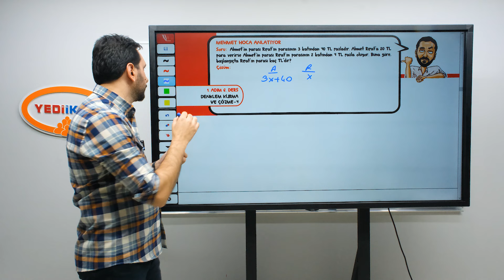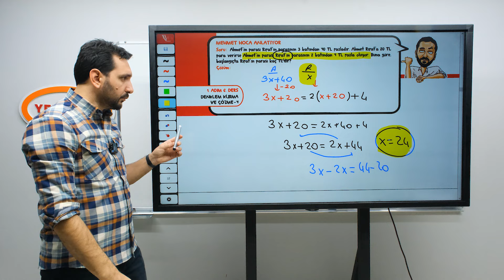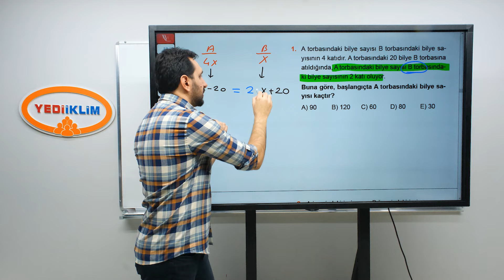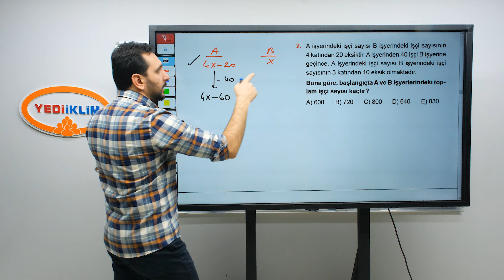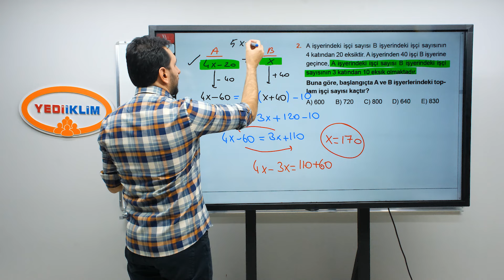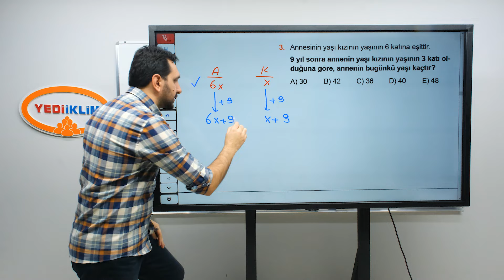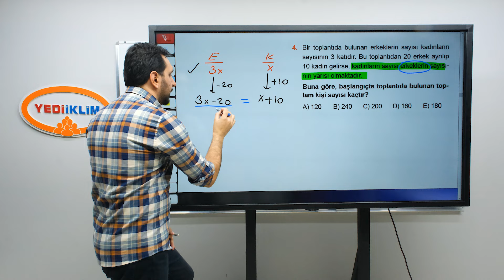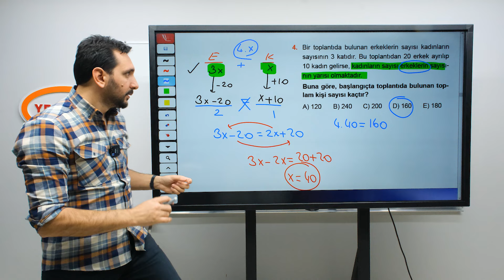1. Adım 6. Ders Denklem Kurma ve Çözme 4. Bölüm - Mehmet Bilge YILDIZ